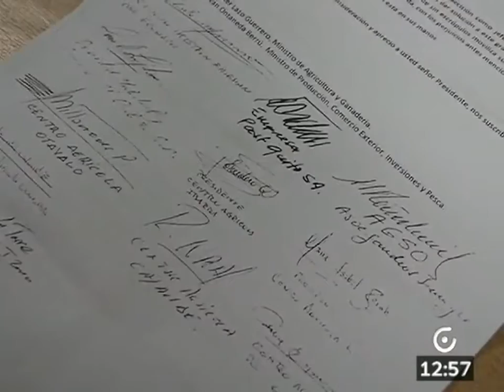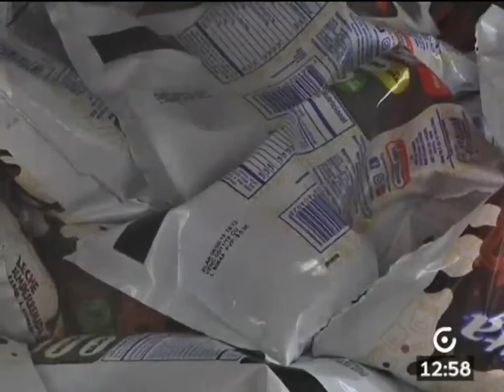Ganaderos exigen prohibir que a la leche se la mezcle con suero.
VecinosEnTv: Ganaderos exigen prohibir que a la leche se la mezcle con suero. Aseguran que esta práctica afecta al sector y se pierde miles de litros en el campo. Reclaman la atención del Gobierno. Los detalles con César Paredes